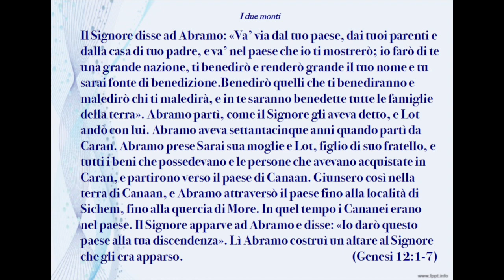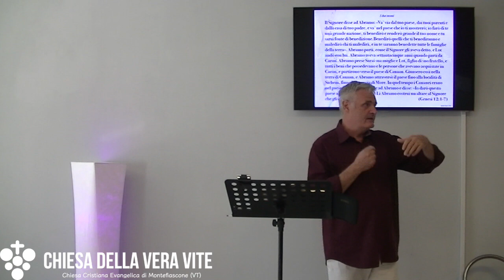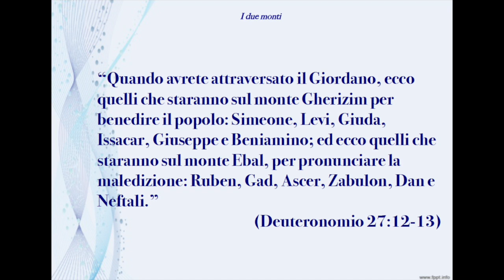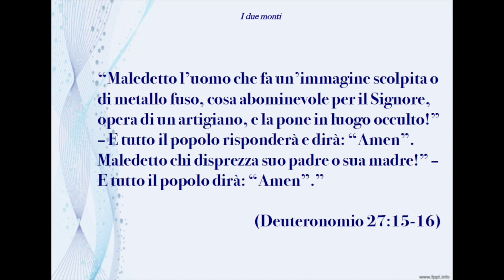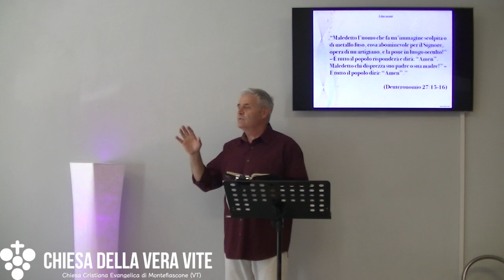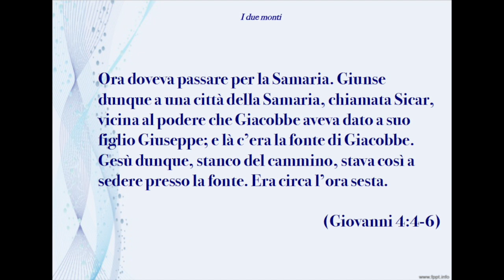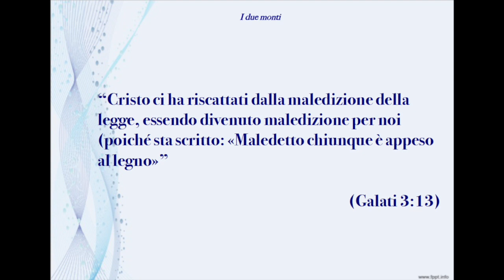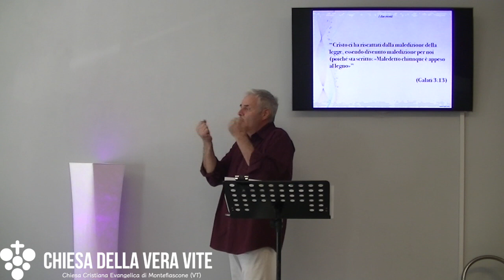I due monti - Predicazione evangelica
Nella tua vita Dio mette davanti a te due monti: quello della maledizione, e quello della benedizione di Cristo. Egli ti chiama ad accettare il sacrificio del suo figlio con cui vuole benedirti in eterno. Sta a te essere fedele a quella benedizione.
Brani utilizzati:

“Il Signore disse ad Abramo: «Va’ via dal tuo paese, dai tuoi parenti e dalla casa di tuo padre, e va’ nel paese che io ti mostrerò; io farò di te una grande nazione, ti benedirò e renderò grande il tuo nome e tu sarai fonte di benedizione.Benedirò quelli che ti benediranno e maledirò chi ti maledirà, e in te saranno benedette tutte le famiglie della terra». Abramo partì, come il Signore gli aveva detto, e Lot andò con lui. Abramo aveva settantacinque anni quando partì da Caran. Abramo prese Sarai sua moglie e Lot, figlio di suo fratello, e tutti i beni che possedevano e le persone che avevano acquistate in Caran, e partirono verso il paese di Canaan. Giunsero così nella terra di Canaan, e Abramo attraversò il paese fino alla località di Sichem, fino alla quercia di More. In quel tempo i Cananei erano nel paese. Il Signore apparve ad Abramo e disse: «Io darò questo paese alla tua discendenza». Lì Abramo costruì un altare al Signore che gli era apparso.

“Quando avrete attraversato il Giordano, ecco quelli che staranno sul monte Gherizim per benedire il popolo: Simeone, Levi, Giuda, Issacar, Giuseppe e Beniamino; ed ecco quelli che staranno sul monte Ebal, per pronunciare la maledizione: Ruben, Gad, Ascer, Zabulon, Dan e Neftali.” (Deuteronomio 27:12-13)

“Quando avrete attraversato il Giordano per entrare nel paese che il Signore, il tuo Dio, vi dà, innalzerai delle grandi pietre e le imbiancherai con la calce. Poi vi scriverai sopra tutte le parole di questa legge, quando avrai attraversato il Giordano per entrare nel paese che il Signore, il tuo Dio, ti dà: paese dove scorrono il latte e il miele, come il Signore, il Dio dei tuoi padri, ti ha detto. (Deuteronomio 27:2-3)

“Maledetto l’uomo che fa un’immagine scolpita o di metallo fuso, cosa abominevole per il Signore, opera di un artigiano, e la pone in luogo occulto!” – E tutto il popolo risponderà e dirà: “Amen”. Maledetto chi disprezza suo padre o sua madre!” – E tutto il popolo dirà: “Amen”.” (Deuteronomio 27:15-16)

«Ora, se tu ubbidisci diligentemente alla voce del Signore tuo Dio, avendo cura di mettere in pratica tutti i suoi comandamenti che oggi ti do, il Signore, il tuo Dio, ti metterà al di sopra di tutte le nazioni della terra; e tutte queste benedizioni verranno su di te e si compiranno per te, se darai ascolto alla voce del Signore tuo Dio:  sarai benedetto nella città e sarai benedetto nella campagna.(Deuteronomio 28:1-3)

Allora Giosuè costruì un altare al Signore, Dio d’Israele, sul monte Ebal, come Mosè, servo del Signore, aveva ordinato ai figli d’Israele, e come sta scritto nel libro della legge di Mosè: un altare di pietre intatte sulle quali nessun ferro era passato; e i figli d’Israele offrirono su di esso olocausti al Signore e fecero sacrifici di riconoscenza. E là, su delle pietre, Giosuè scrisse una copia della legge che Mosè aveva scritta in presenza dei figli d’Israele. Tutto Israele, i suoi anziani, i suoi ufficiali e i suoi giudici stavano in piedi ai due lati dell’arca, di fronte ai sacerdoti levitici che portavano l’arca del patto del Signore: gli stranieri come gli Israeliti di nascita, metà dal lato del monte Gherizim, metà dal lato del monte Ebal, come Mosè, servo del Signore, aveva da prima ordinato che si benedicesse il popolo d’Israele.  Dopo questo, Giosuè lesse tutte le parole della legge, le benedizioni e le maledizioni, secondo tutto ciò che è scritto nel libro della legge. Non vi fu parola, di tutto ciò che Mosè aveva comandato, che Giosuè non leggesse in presenza di tutta la comunità d’Israele, delle donne, dei bambini e degli stranieri che camminavano in mezzo a loro. (Giosuè 8:30-35)

Ora doveva passare per la Samaria. Giunse dunque a una città della Samaria, chiamata Sicar, vicina al podere che Giacobbe aveva dato a suo figlio Giuseppe; e là c’era la fonte di Giacobbe. Gesù dunque, stanco del cammino, stava così a sedere presso la fonte. Era circa l’ora sesta. (Giovanni 4:4-6)

“La donna gli disse: «Io so che il Messia (che è chiamato Cristo) deve venire; quando sarà venuto ci annuncerà ogni cosa».” (Giovanni 4:25)

“Colui che non ha conosciuto peccato, egli lo ha fatto diventare peccato per noi, affinché noi diventassimo giustizia di Dio in lui.” (2 Corinzi 5:21)

“Cristo ci ha riscattati dalla maledizione della legge, essendo divenuto maledizione per noi (poiché sta scritto: «Maledetto chiunque è appeso al legno»” (Galati 3:13)